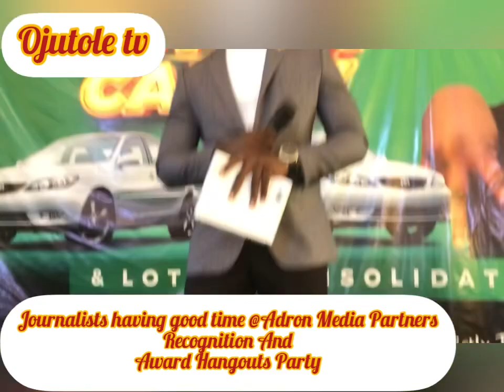Journalists having good time at Adron media partners recognition and award hangout